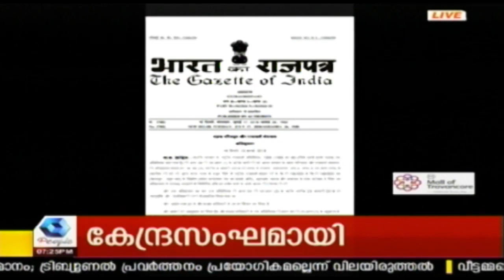News Today : കുട്ടനാട്ടില്‍ രോഗ പ്രതിരോധ പ്രവര്‍ത്തനങ്ങള്‍ക്കായി വിദഗ്ദ വൈദ്യസംഘമെത്തി